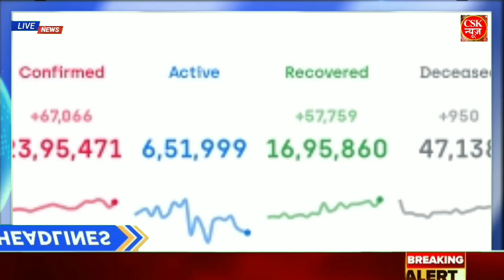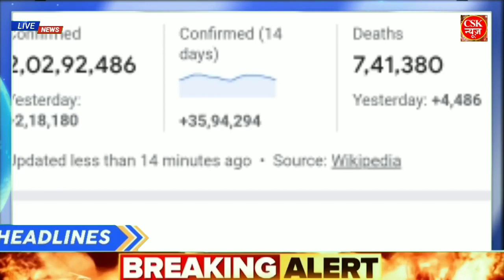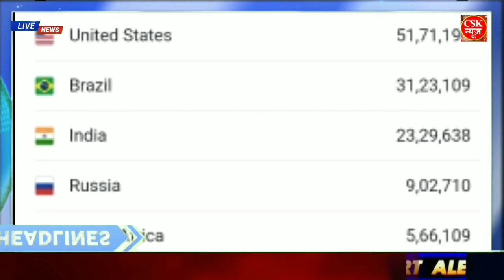Nonstop News 13 August 2020 आज की ताजा ख़बरें||News Headlines|mausam vibhag aaj weather,sbi,lic news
13_अगस्त_2020_News modi video watch मौसम विभाग weather weather in today and tomorrow weather forecast weather today in india now pune climate temperature yesterday rain weather weather forecast india weather india satellite image today weather india satellite image today accuweather india weather monsoon satellite image today live weather india gujarat imd weather forecast weather today weather report 1. weather forecast 2. weather today 3. weather forecast india 4. weather report 5. rain weather 6. आज का मौसम कैसा रहेगा 2020 7. आज के मौसम का हाल 8. 11. आज के मौसम की जानकारी 12. आज रात का मौसम कैसा रहेगा 13. कल का मौसम कैसा रहेगा 14. आज का मौसम दिल्ली 15. आज का मौसम पंजाब 16. आज का मौसम उत्तर प्रदेश 17. आज का मौसम कैसा रहेगा 2020 . आज रात का मौसम कैसा रहेगा 19. आज का मौसम दिल्ली 20. कल का मौसम कैसा होगा 21. आज का मौसम का हाल वीडियो 22. मौसम समाचार 23. कल का मौसम कैसा रहेगा 2020 Topic Cover :- आंध्र प्रदेश मौसम ख़बर, Andhra Pradesh Weather News, A

Nagaland Weather News, Odisha weather news, Punjab Weather News, Rajasthan weather news, Sikkim Weather News, Tamil Nadu weather news, Telangana Weather News, Tripura Weather News, Uttar Pradesh Weather News, Uttarakhand Weather News, West Bengal breaking news देश का सबसे तेज़ी से उभरता हुआ न्यूज़ यूट्यूब चैनल है जहाँ आप देश, विदेश, विशेष खबर, राज्य,खेल, व्यापार, शिक्षा, साहित्य, स्वास्थ्य, टेक्नोलौजी  खबरें सबसे पहले देख सकते है ।   breaking news में, यहाँ पर आपको काम की खबरें, trending news, modi yojna, latest news, tech news, facts, bollywood news, राजनीति की हलचल और भी बहुत सारी जानकारियां दी जाती हैं तो आप आपके अपने चैनल को सब्सक्राइब करके all notification को ऑन करिए ! Personal Problem such as Breaking News Videos or any other issue/talk also contact us here : Note :- The Constitution of India provides the right of freedom, given in articles 19, 20, 21 and 22, with the view of guaranteeing individual rights that were considered vital by the framers of the constitution. In many videos, photos and video clips are taken in standard/Symbolical (For Example Only) form, for you to explain the news more clearly, if this is suitable for you then watch our video otherwise don't watch, Thank You. news morning news Hindi news aaj ki taja khabar आज की ताजा ख़बरें pm modi news new rules hariyana news maharastra news latest news bjp up news  nonstop news news headlines today news aaj ka news Bihar news online news Headlines News      @Narendra Modi